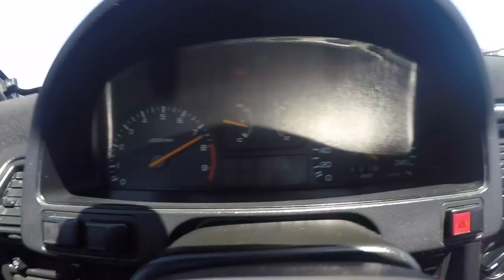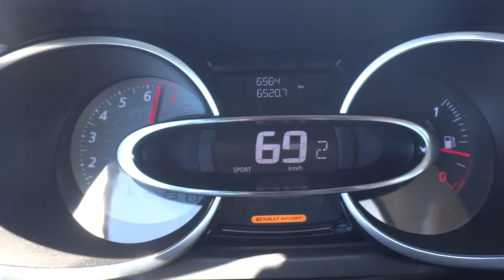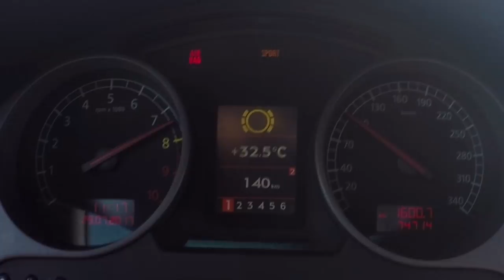O CANAL YouTube DO AÇO É AQUI. ESTE CANAL NÃO É PARA MENINOS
OBRIGADO MALTA . Parece a chamada "frase banal" mas a realidade è que sem vocês isto NÃO era possível. Sem views e sem subscritores o canal nao anda, sem os comentários eu nao sei o que melhorar.
Obrigado malta que apoia o canal . No mundo dos grandes 50K são poucos mas mais vale 50K que vêem os vídeos que 500K que passam ao lado.

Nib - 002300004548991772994